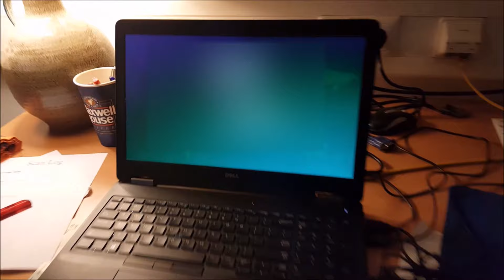How the Army Practices Land Navigation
Code "gruntproof"